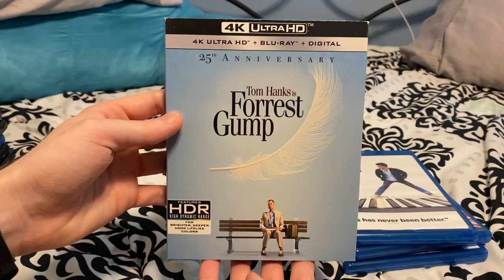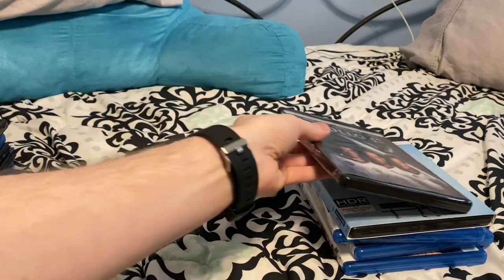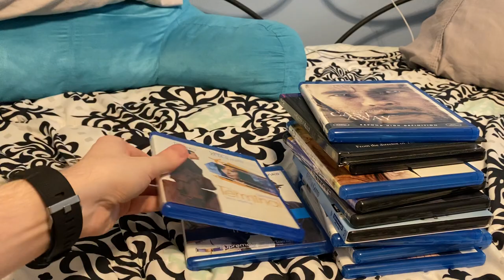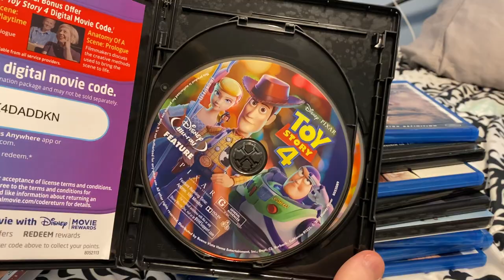My Tom Hanks Movie Collection (2022)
In case anyone did not know, Tom Hanks made a cameo at the end of Cars, which is why it was included.

Titles shown:
-Bachelor Party
-The Money Pit
-Big
-Forrest Gump
-Apollo 13
-Toy Story
-Cast Away
-Catch Me If You Can
-The Terminal
-The Polar Express
-Cars
-Extremely Loud and Incredibly Close
-Saving Mr. Banks
-Sully
-Toy Story 4
-A Beautiful Day in the Neighborhood